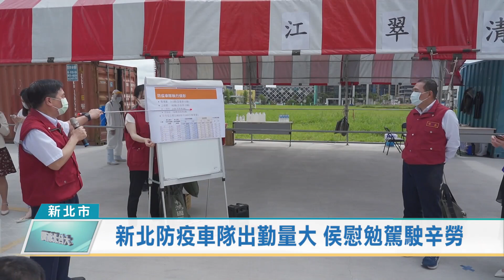新北防疫車隊出勤量大 侯慰勉駕駛辛勞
疫情升溫，新北防疫車隊出勤量大增，平均單日出勤載送超過800趟次，新北市長侯友宜特別前往板橋江子翠的防疫車隊清消站視察，並致贈慰勞品，感謝這群堅守第一線的防疫英雄。